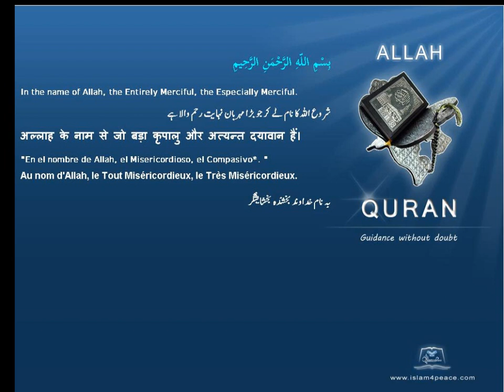Quran Urdu Only 113 الفلق Al Falaq The DawnMeccanIslam4peace com